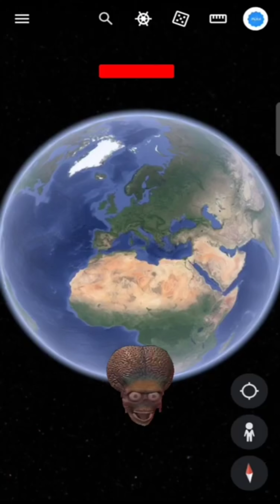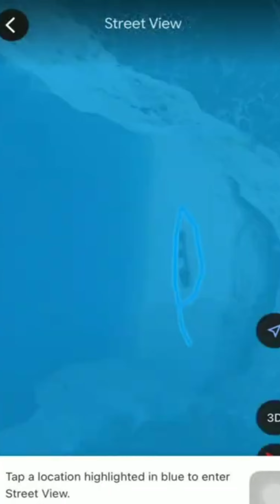Things Found on Google Earth streams 🌍